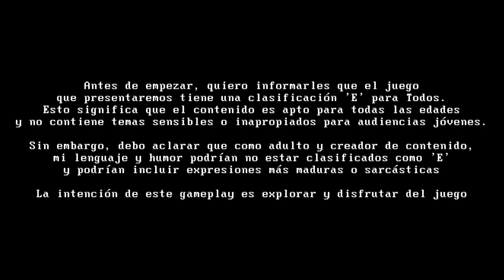🕑 Encargándome de la tercera zona del Doctor Nefarious Tropy- 🥭 Crash Bandicoot 3 Warped - PS1 #3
Spoiler: ¿Puedo correr?, aun no 🏃🏻‍♂️

Datos Tecnicos:
-Notebook: Victus HP Laptop ( i7 )
-Microfono: Samsung A23
-Capturadora: Xbox Game Bar Ver. 7.124